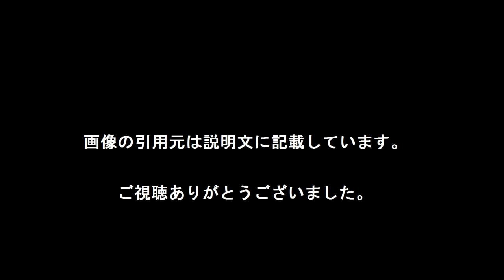ヨン様の「自分大好き」素顔暴露 日韓で活躍の女優・笛木優子がエピ公開[わくわく動画倶楽部]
「WowApp」ご存知ですか？限りなくLINEに似ています。違うのは無料で通話しているだけで、あなたが眠っている間も、お金が入ってくることです。登録は⇒

　女優の笛木優子（３７）が、２９日に放送されたフジテレビ系「ダウンタウンなう」に出演。かつて共演した韓国の人気俳優ペ・ヨンジュン（４３）の自分大好きな一面を暴露した。

　笛木はゲストとダウンタウンが酒を飲みながら本音トークを展開する「本音でハシゴ酒」のコーナーに登場。笛木が韓国でブレークし、日本に逆輸入された経歴を持つことから、韓国芸能界の裏事情を明かした。

　その中で、日本で一大旋風を巻き起こした「韓流スター」の代表格ヨン様の意外な素顔を公開。かつてＣＭ撮影で共演した笛木は「一緒に写った写真に『サインください』って言ったら『これじゃダメ』って言われて」と断られたという。

　しかし、そこはスパースターのヨン様。単に拒否したわけでなく「（かっこよく写っている）マイ写真をお持ちで、そこにサインをしてくれた。（韓国の俳優は）結構みなさんそうなんですよ」とヨン様のナルシシストぶりをうかがわせるエピソードを披露した。[引用元　Yahooニュース]

【引用元画像】
00:00:00.00 → ・「笛木優子」のYahoo!検索（リアルタイム） - Twitter（ツイッター ...

00:00:10.00 → ・ヨン様の「自分大好き」素顔暴露 日韓で活躍の女優・笛木優子がエピ公開 ...

00:00:20.00 → ・笛木優子 - Yahoo!検索（人物）

00:00:30.00 → ・来日時の初見ヨンジュンさんと番組情報   - マイ・Joon・メモリーズ

00:00:40.00 → ・ダウンタウンなう 笛木優子が韓国では韓国語ペラペラw 美人画像も ...

韓流
韓流ドラマ
笛木優子
ペ・ヨンジュン